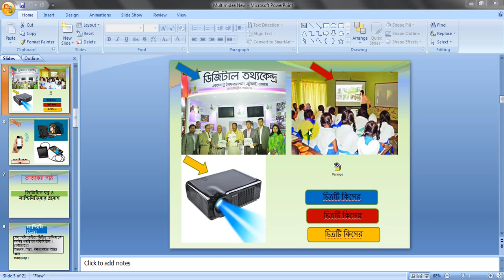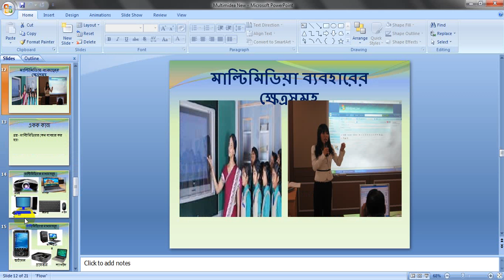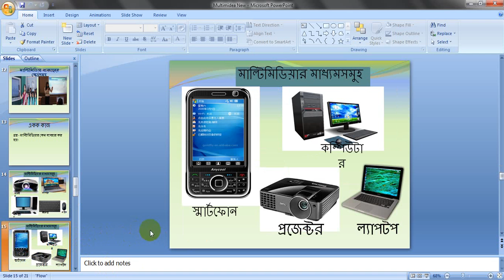CLASS -9 (ICT)